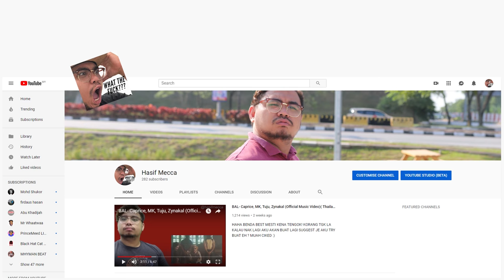VIRAL SHOCK THERAPY - AQUAMAN INDONESIA NGERAP [ MALAYSIA REACTION] LUCAH SANGAT NI BRO!!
indonesia
BAWAH 18 MINTAK KEBENARAN MAK AYAH KALAU NAK NONTON YA!